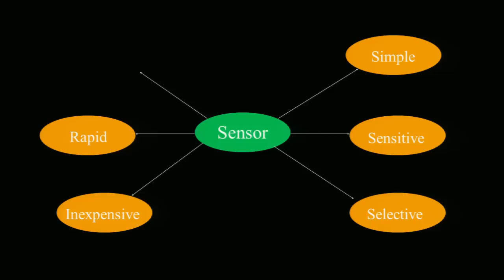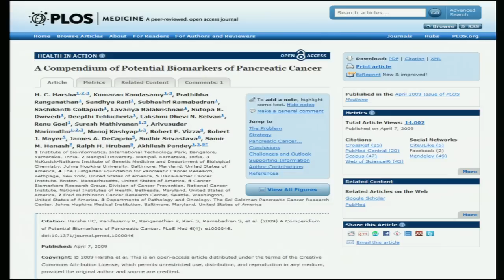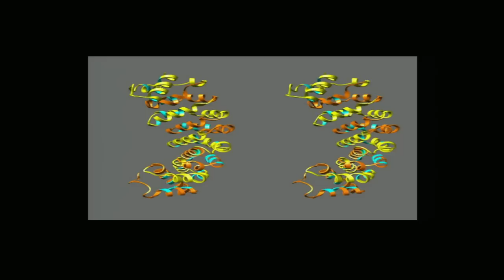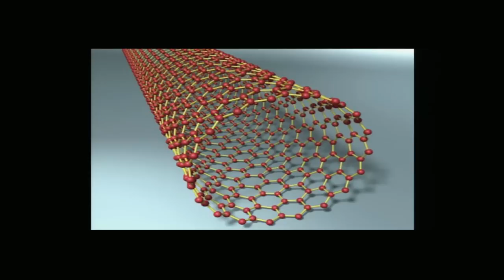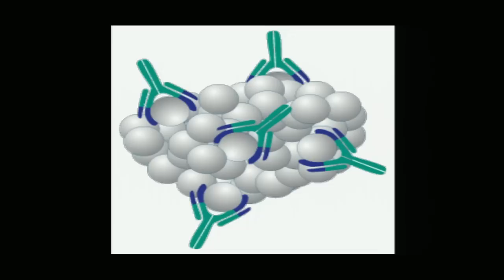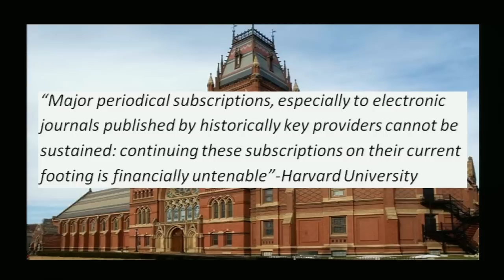The Hidden Innovator: Jack Andraka - Boston Children's Hospital | Innovation Summit 2014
At the age of 15, this Maryland high school student developed a diagnostic method that is more than 90% accurate in detecting the presence of pancreatic cancer’s biomarker protein called mesothelin. This innovation earned Jack the 2012 Gordon E. Moore Award at Intel’s International Science and Engineering Fair and The Smithsonian American Ingenuity Youth Award.

Andraka will discuss the journey to creating a pancreatic cancer sensor and how open access to scientific journals can help people around the world create solutions to problems in their own communities.